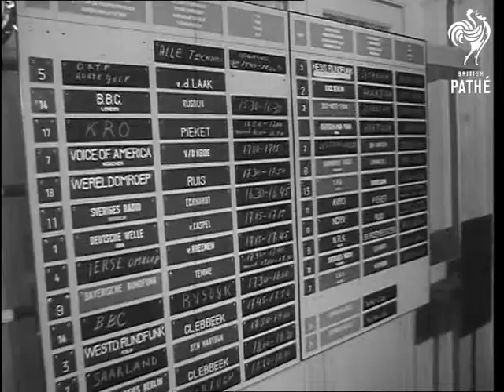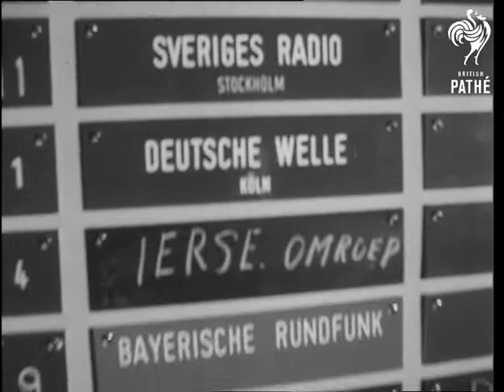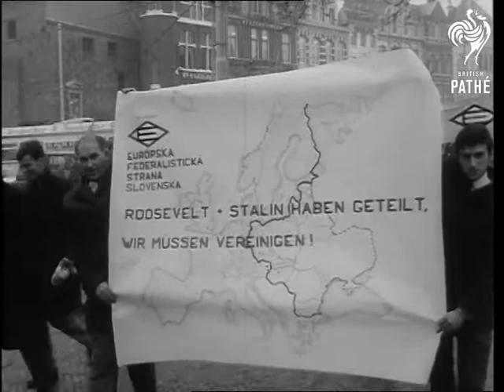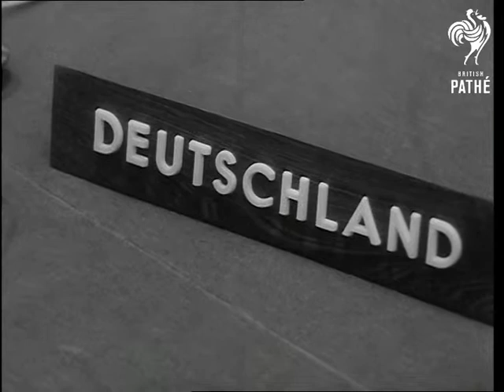Common Market Summit Meeting (1969)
The Hague, Holland.

Various shots interior the Knights Hall of the Hague as the ministers from all Common Market countries take their seats at conference table prior to summit talks. They pose for press pictures and among those seen are; Willy Brandt, President Georges Pompidou, French P.M. Chaban-Delmas, Gaston Eyskens and Mr. Pierre Harmel - Belgium, Joseph Luns and De Jong for Holland. Good comprehensive dope for other names. Var. shots interior the press centre showing Telex and recording equipment for the use of the many press there to report talks. MS As car bearing President Pompidou and Prince Bernhard arrives at the palace. They are joined on the steps by Queen Juliana of Holland.

A protest march is seen.  Some of the protesters run with banners which read ICHEC - We want Europe.  C/Us of various signs on desks for different country representatives.

Note: when this item was catalogued the corresponding dope sheets were unavailable (box has been lost by storage company) so unable to check for other names.

(F/G)
 FILM ID:3319.21